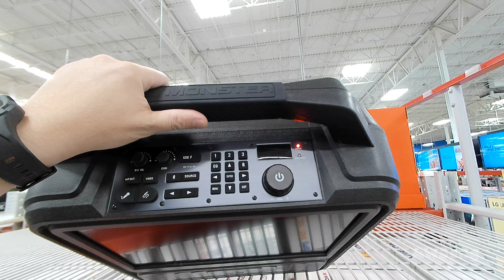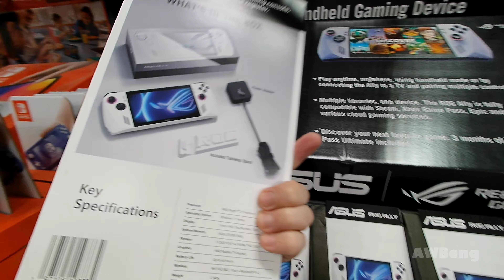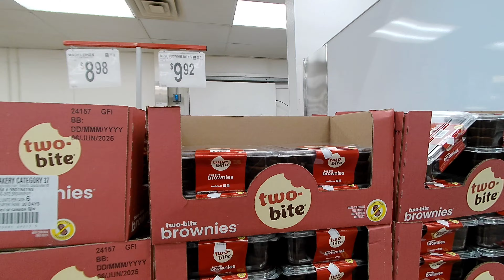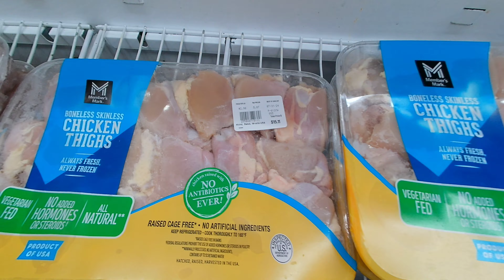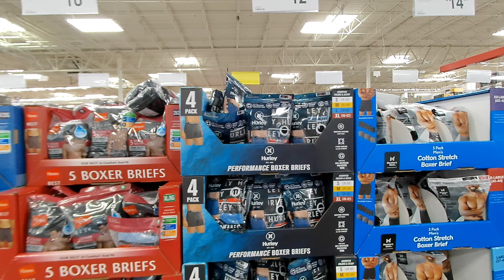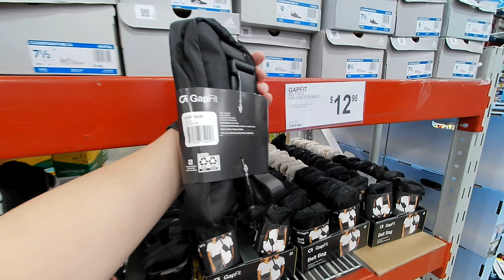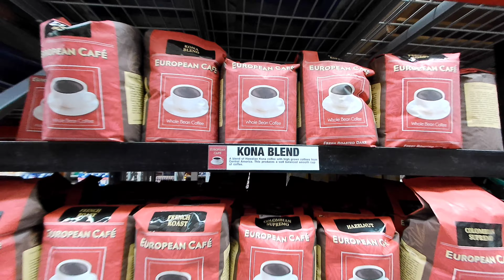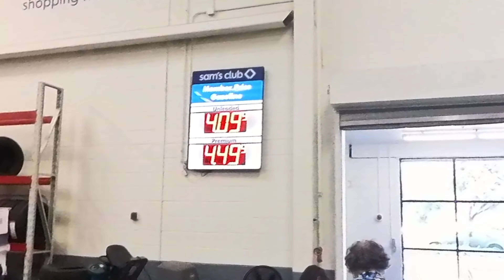Shopping at Sam's CLUB: A Complete Walkthrough Tour for Shoppers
Join me today my friends and let's check out Sam's CLUB in Chino Hills, California

For best viewing experience set your resolution settings to HD 1080p or 4K.

If you're new to my channel, I'm thrilled to have you here.😊😊😊
Just clicking the LIKE button helps my channel to grow. 😁👍

00:00 - Preview
01:30 - Location Address
02:16 - Electronics
07:32 - Oversized Cozy Chaise
08:35 - Pet food
09:50 - Laundry Detergents and fabric conditioners
10:51 - Produce
11:46 - Bakery
14:55 - Meals to Go
16:56 - Meats (beef, Pork, Chicken..)
20:44 - Eggs
21:41 - Refrigerated foods section
21:51 - Clothing essentials
29:39 - Beverages (soda, energy drinks)
31:46 - Coffee Section
35:33 - Snacks
36:00 - The Reaper animatronics
36:46 - Electric Fans & Air conditioners
37:44 - Halloween Deco
38:19 - Check out at Sam's CLUB